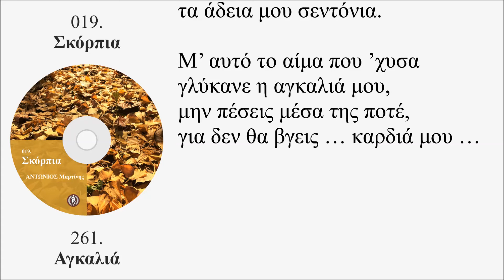Αγκαλιά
Πόσο πολύ σ’ αγάπησα
καλύτερα ποτέ να μην το μάθεις,
στην αγκαλιά μου μην βρεθείς
ποτέ σου ν’ αγαλλιάσεις.
Σαν της αράχνης τον ιστό
είναι καλοφτιαγμένη,
με της αγάπης υλικό
διπλοζαχαρωμένη.

Κι αν σ’ αγκαλιάσω μια φορά,
στο δίχτυ μου αν κολλήσεις,
δεν θα θες άλλη αγκαλιά
ποτέ σου να γνωρίσεις.

μονάχα ο Ήλιος ξέρει
και της Σελήνης η φωτιά,
της θάλασσας τ’ αγέρι.
Αυτά μετρήσαν τα καρφιά,
όλα αυτά τα χρόνια,
που με καρφώνουν σαν σφυριά,
τα άδεια μου σεντόνια.

Μ’ αυτό το αίμα που ’χυσα
γλύκανε η αγκαλιά μου,
μην πέσεις μέσα της ποτέ,
για δεν θα βγεις … καρδιά μου …

Τετάρτη, 25 Δεκεμβρίου 2019 / 5:01 – 6:09 μμ

261